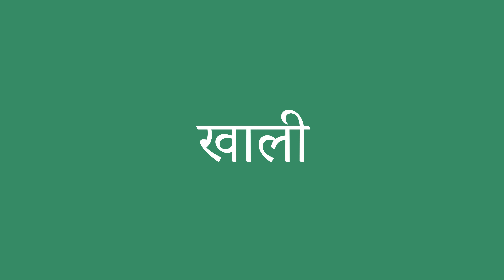खाली इंग्लिश में क्या है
खाली को अंग्रेजी में सही तरह से कैसे बोलें। ध्यान से सुनो।
खाली का हिंदी से अंग्रेजी में सही अनुवाद क्या है?आप अमेरिकी व्यक्ति की यरह बोलिए।